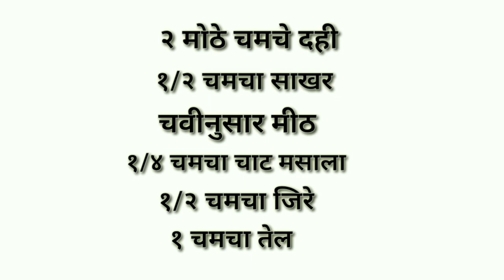Delicious food | Koshimbir | चटपटीत अशी कोशिंबीर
आज आपण बघणार आहोत चटपटीत अशी कोशिंबीर हि तुम्ही कोशिंबीर म्हणून किंवा सॅलड म्हणून खाऊ शकता
चला तर बघुयात त्यासाठी लागणारे साहित्य

बारीक चिरलेली काकडी , कोथिंबीर , कांदा , टोमॅटो , गाजर
२ मोठे चमचे दही
१/२ चमचा साखर
चवीनुसार मीठ
१/४ चमचा चाट मसाला
१/२ चमचा जिरा
१ चमचा तेल

माझ्या बाकीच्या विडिओ साठी खाली दिलेल्या लिंक वे क्लीक करा